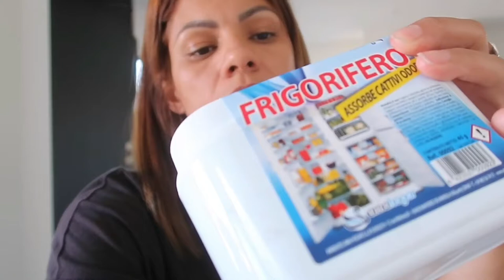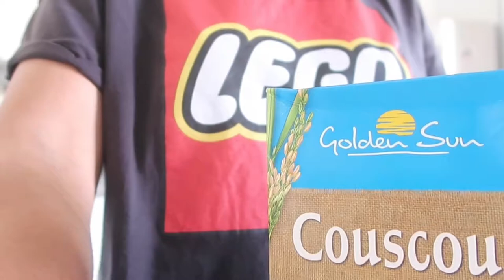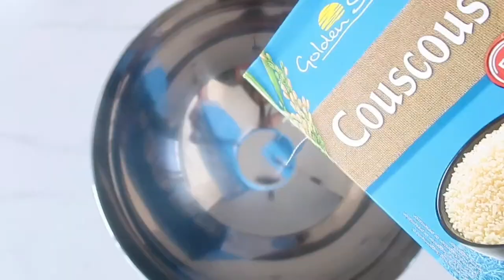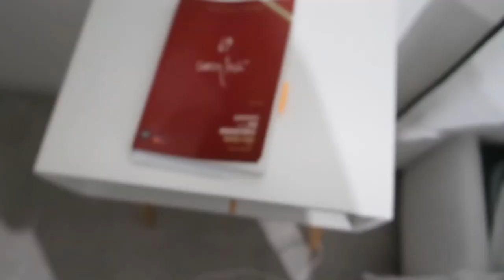COME TOGLIERE L‘ODORE DAL FRIGORIFERO,CENA SEMPLICE E VELOCE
Ciao ragazze,  eccomi con un'altro video!

DESCLAIMER:
ci tengo a precisare, che tutti i prodotti mostrati nel video sono stati comprati da me, ciò che viene detto nei video é solo frutto della mia sincera opinione personale.